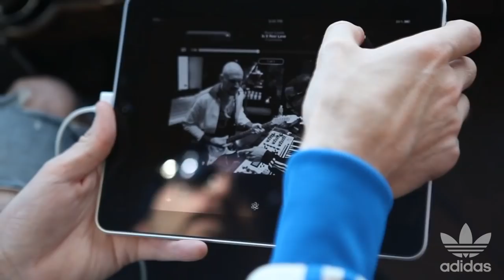Ryan Leslie x adidas Originals "Is It Real, Love?"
When I was in college, I was the only person I knew who could sit through marathon studio sessions with myself. In many cases I would hear various string, horn, guitar and bass parts and have to figure out a way to actualize what I was hearing on synthesizers or by teaching myself to play a few notes or chords on those instruments.

I became so accustomed to doing this that it took one of my mentors, Tommy Mottola, to remind me that I had access to great players when I was making my self-titled album.

In the summer of 2007, I was in LA writing a song for Cassie called Is It You that would later appear on the movie soundtrack for Step Up 2: The Streets. Kara DioGuardi, who had stopped into the session, recommended that I link with Brent Paschke for guitar work. Brent came in and really brought a great energy to that song and we became good friends and consistent collaborators.

He played on Quicksand and when I returned to LA last summer to work on my Transition album, he also knocked out a mean rhythm guitar part on the song in this vid called Is It Real, Love?

In the past few years, Ive been very fortunate to have had conversations with some of the greats in the business. Applicable here is some advice given me by Denzel Washington, who said youre an artist man  so just keep being artisticand collaborate. Get good people around you and make the best music you want to make.

I really believe in collaboration as a way to exponentially increase productivity in virtually any circumstance. This record is a great example.